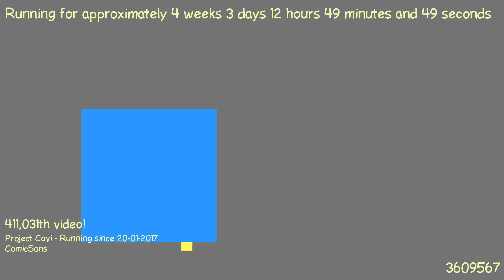1487674446 - Webdriver Cavi - O